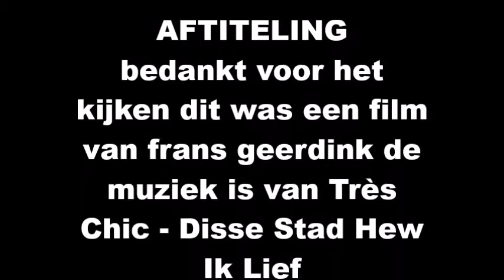foto,s van Leeuwaren bij nacht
muziek van Très Chic - Disse Stad Hew Ik Lief